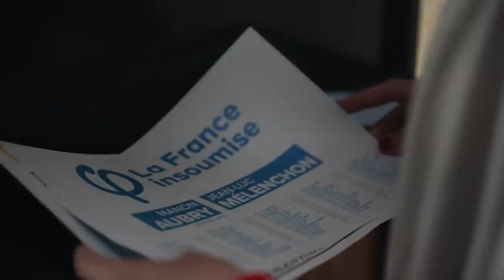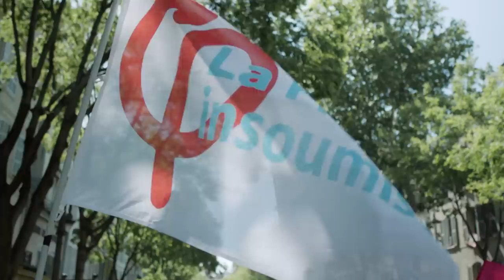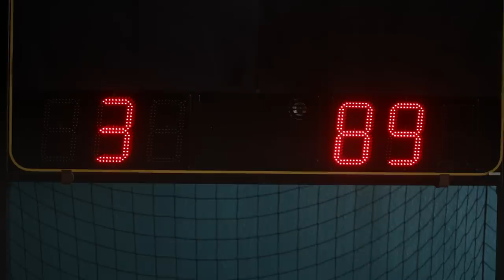CLIP OFFICIEL DE LA FRANCE INSOUMISE POUR LES ÉLECTIONS EUROPÉENNES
La version longue du clip de campagne officiel de la France insoumise pour les élections européennes du 26 mai 2019. Une liste menée par Manon Aubry.